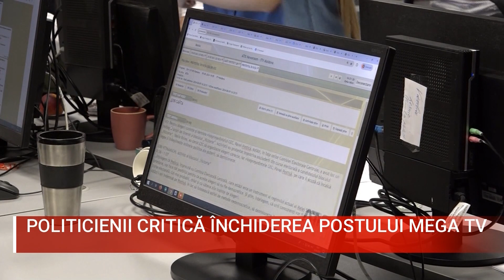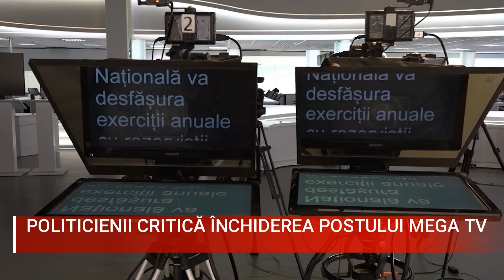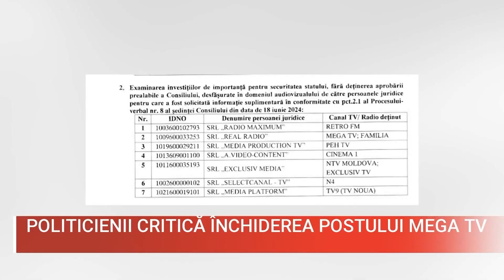POLITICIENII CRITICĂ ÎNCHIDEREA POSTULUI MEGA TV